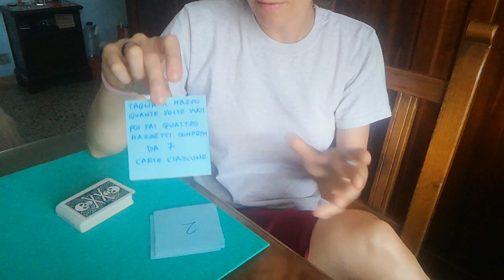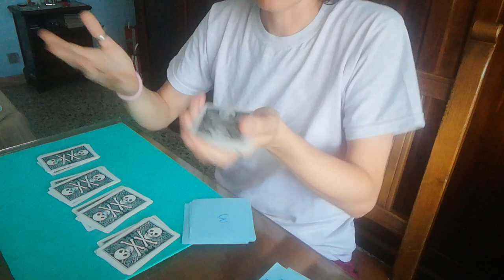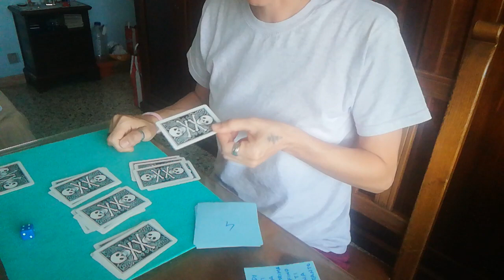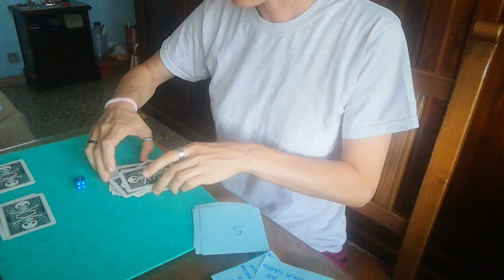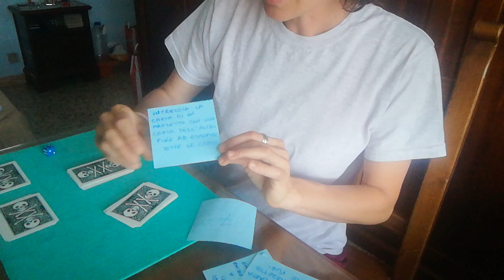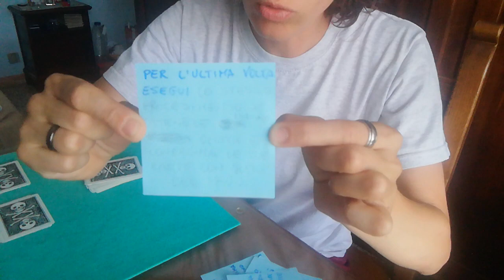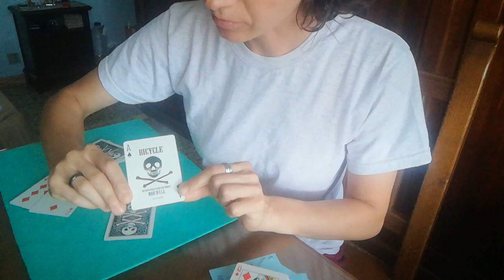"I 7 comandamenti magici" by Laura Chips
e usa il codice CHIPS per avere un bel 10% di sconto!!!